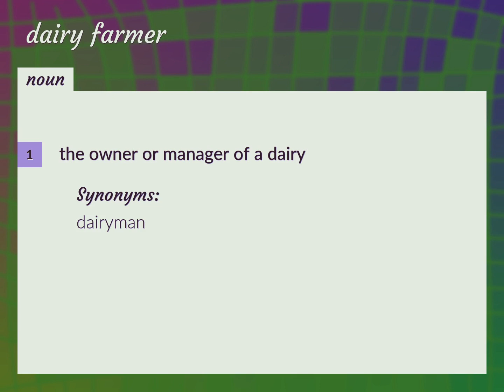Dairy farmer | meaning of Dairy farmer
What is DAIRY FARMER meaning?